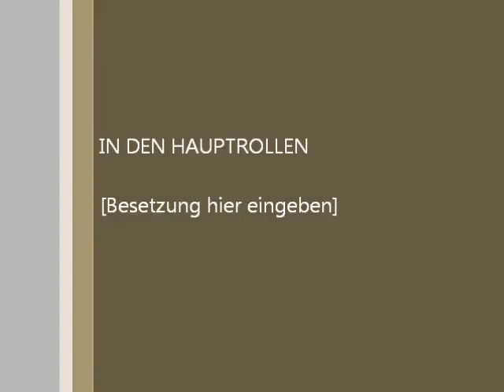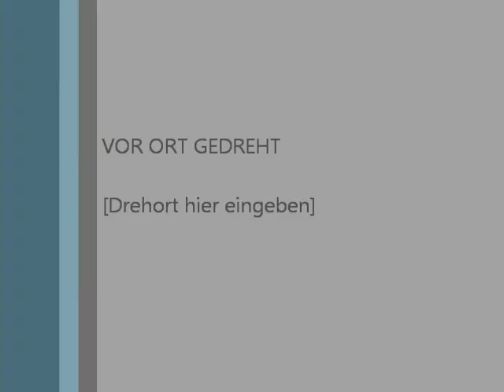Wallfahrtsdirektor Prälat Imkamp bei Markus Lanz 23.07.2013, Maria Vesperbild, Zusammenschnitt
Sei kein Spießer, sei katholisch! Buchvorstellung in der Sendung von Markus Lanz am 23.07.13. Zusammenschnitt, Prälat Dr. Wilhelm Imamp und Fürstin Gloria von Thurn und Taxis.